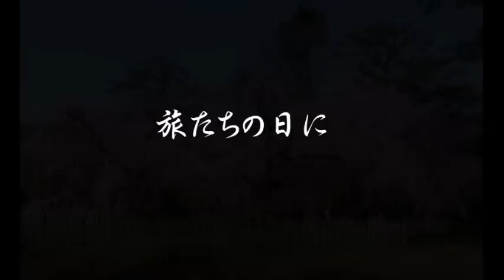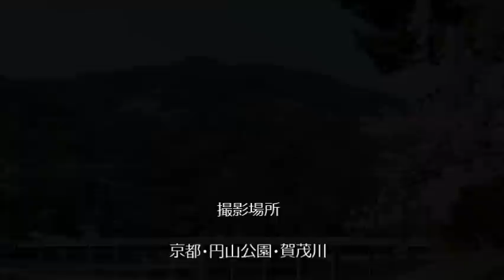149.旅たちの日に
卒業式
常、3月に実施される（早春の歳時記的なものにされるほどである）私立小中学校・高等学校では上旬、大学（短期大学を含む）などの高等教育では下旬が多い。小中学校では従来は3月20日頃が多かったですが、近年日にちが、やや早まるケースもあります。

学校によっては、この式において「学事報告」という教育委員会（来賓として招待した教育委員会関係者）への業務報告を行なう所もあります。これは、一年間の職員の体制、各学年の入学・進級の実績などを報告するもので、主に公立小学校で行なわれることが多いようです。

初等・中等教育における位置づけは初等教育（小学校、中学校等）・中等教育（高等学校等）においては、始業式、終業式、入学式、修了式などと並ぶ特別活動の中の学校行事であり、儀式的行事に分類される教育課程となっていますね。学習指導要領では、「その意義を踏まえ、国旗を掲揚するとともに、国歌を斉唱するよう指導するものとする」と定められています。満開に咲く桜をバックにBGMを流します。数年前に渡って撮り集めた「京の桜最前線」観光名所です。ご覧頂ければ幸いです。